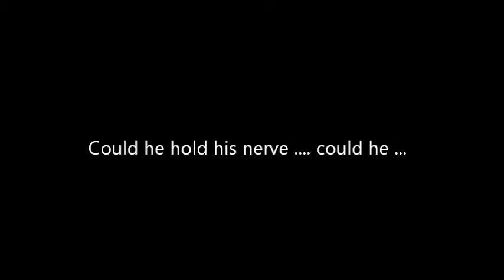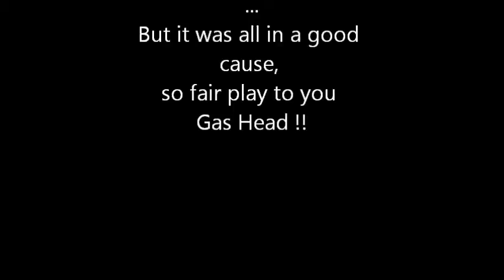Alan Spencer Take a Bow.wmv